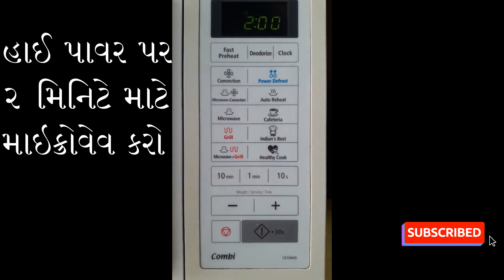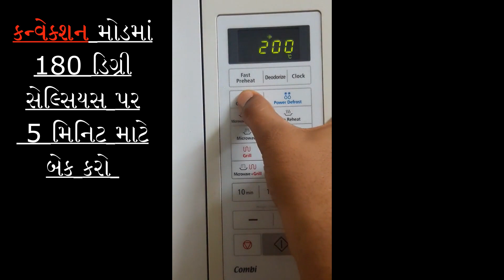ચોકલેટ પુડિંગ, Chocolate Pudding, using Oreo and Marie biscuit, kids favorite, dessert, homemade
સામગ્રી:
દૂધ 2 કપ (250 મિલી)
કોકો પાવડર ૬ ટેબલસ્પૂન
કસ્ટર્ડ પાવડર 2 ટેબલસ્પૂન
ખાંડ 9 ટેબલસ્પૂન
દૂધનો પાવડર 3 ટેબલસ્પૂન
વેનિલા એસેન્સ 5-6 ટીપા
ઓરિઓ બિસ્કિટ 10-12 નંગ
મેરી બિસ્કિટ 6-8 નંગ